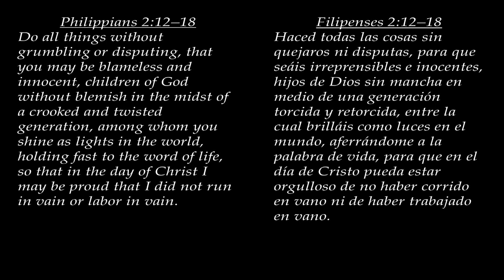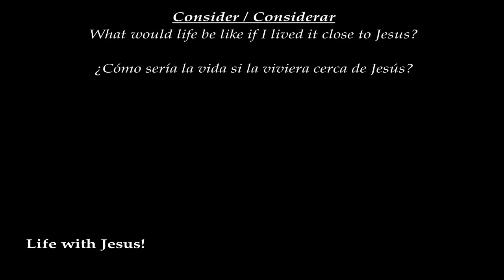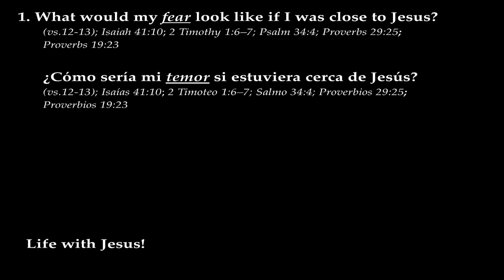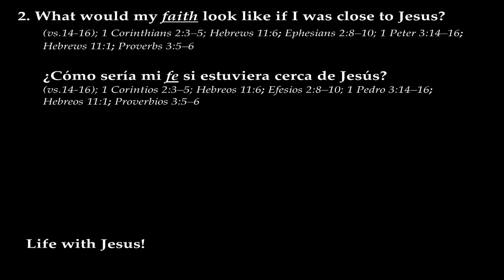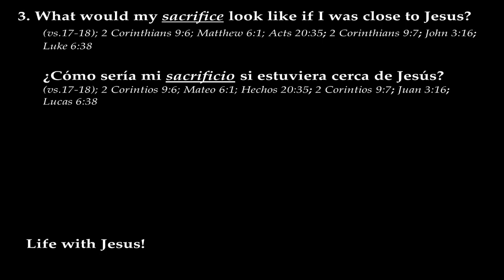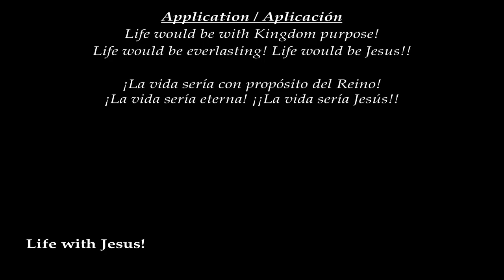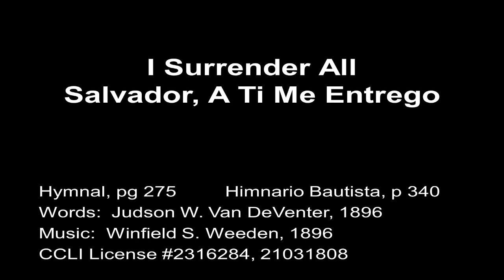First Baptist Church of Bernalillo, NM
Philippians 2:12-18
Pastor Al Carroll